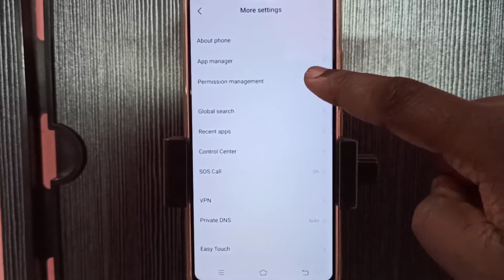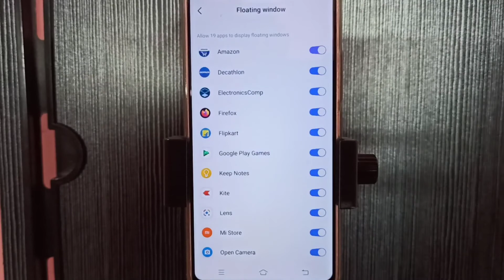VIVO 5G Phone How to Enable Floating Window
VIVO 5G, VIVO Phone, Vivo Mobile, vivo 5g how to,
how to vivo 5g,android,android 11, 5g phone